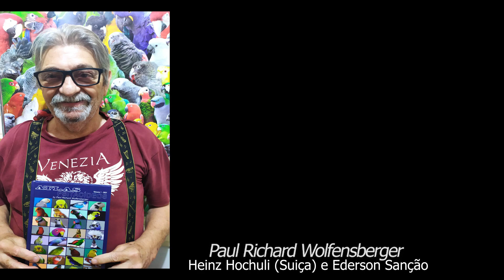Criadouro Krammer - Psitacídeos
Phillip Krammer, é um Criador de mais de 50 anos, sempre focado em raridades. Hoje cria as raríssimas cacatuas Pretas (pequena e grande) e a cacatua Inka, além do Cornutus e Mutações de king Parrot. Um criador consciente, imperdível vídeo.
Se desejar produtos ornitológicos como revistas, Livros, encadernados e inclusive o recém lançado Atlas dos psitacídeos -0 Volume 1, entre no nosso e boa leitura.